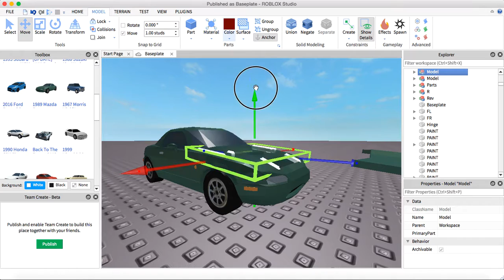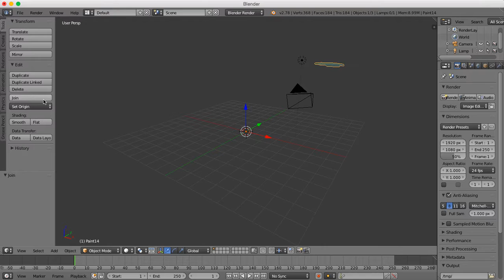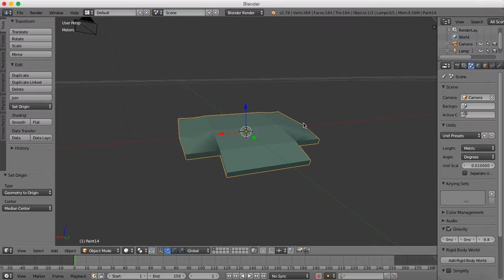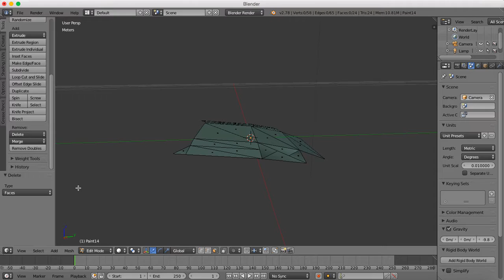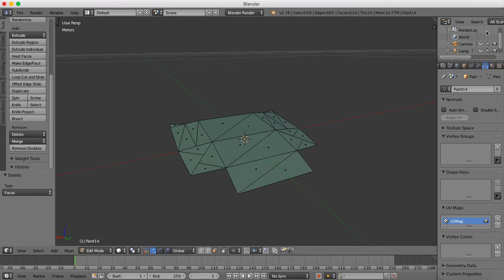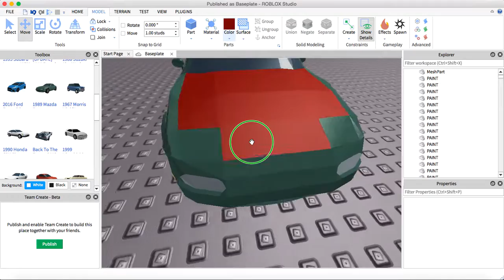Roblox Car Tutorial - Poly Reduce V2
Roblox Username : DarkAngel9910